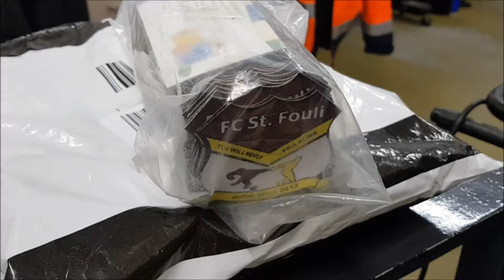Neues Trikot für die Saison 2019 der Royal Bavarian Liga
Zur Saison 2019 der Royal Bavarian Liga tritt der FC St. Fouli in einem komplett neuen Outfit an. Mit Hilfe unseres neuen Hauptsponsors "Autoservice Wimmer", einem großzügigen Spender und der Hilfe der "Pfnür Werbetechnik" läuft das Team künftig mit Trikots der Marke Nike Vapor I in Weltmeister-Qualität auf.